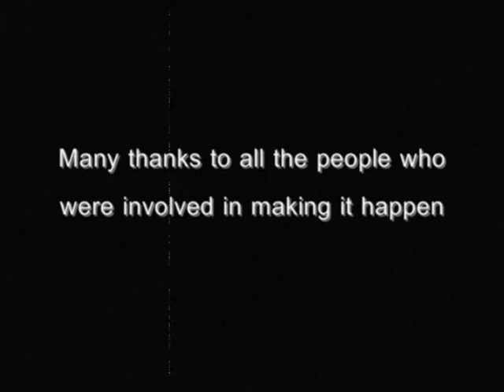The Hitman (2013)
Amateur film that was made at Wigan & Leigh College in October 1999.
This is in no way related to The Hitman movie or games and not inspired by them in any form. This was a student film made for an exam piece and has been re-edited using Windows Movie Maker.
Jimbo